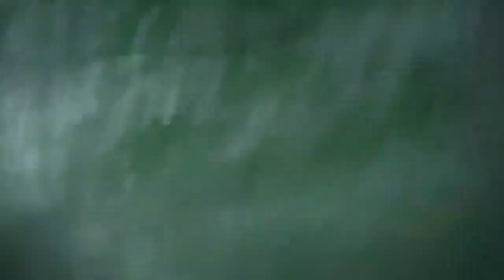Beaver Dam Montage 2n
a day at beaver dam swim club located in cockeysville md includes max graumann, eric winn, myself, jim sullivan, brandon price, tim brenner and taylor livesay